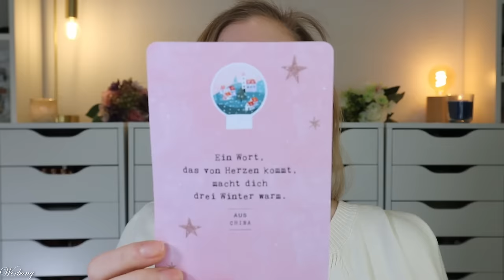XXL Beauty Haul 💸 dm, Douglas, Lookfantastic, Purish & Co. leer gekauft 💸 & Verlosung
heute gibt's einen XXL beautyhaul :)
zuschauerpost , @dmDeutschland , @DouglasDeutschland , @lookfantastic , @KikocosmeticsItOfficial & Co. sind dabei.

00:00 Worum geht's?

00:36 Post von Alex
Das Serum ist immer mal wieder ausverkauft. Hier kann man es finden:
Grande Set (L,*) oder (I,*)

01:43 Post von Corinne

02:32 dm Haul

11:24 Douglas Haul
L'Oréal Color Riche Satin Love Liberté - 125 (I,*)
L’Oréal Infaillible Magic Setting Spray (I,*)
Hourglass Ambient Glow Foundation - 1.5 (I,*)
L'Oréal Age Perfect Augenbrauenstift - Ash Blonde (I,*)
Physicians Formula Concealer - Light (I,*)
Wakeup Cosmetics Fix&Care Augenbrauengel (I,*)
L'Oréal Paris True Match The One Concealer 1C (L,*)
Prada Monochrome Lipstick Hyper Matte - B02 (I,*)
Catrice Maxi Bronzing Powder – Nr. 10 (I,*)

19:18 ElAnhelo Shop Haul

20:59 Lookfantastic Haul
Makeup Revolution Beam Bright Highlighter (L,*)
L'Oreal Paris Volume Million Lashes Panorama Mascara (L,*)
Rimmel Multi-Tasker Better Than Filters - Fair (L,*)
Chantecaille Future Skin - Alabaster (L,*)
Anastasia Beverly Hills Brow Freeze® Gel - Deluxe (L,*)
Sol de Janeiro Bom Dia Jet Set (L,*)
Anastasia Beverly Hills Lip Velvet - Pure Hollywood (L,*)
Dolce&Gabbana Dolce Blush - Starlight (L,*)
Shiseido Synchro Skin Loose Powder Radiant (L,*)

28:50 Mainpunkt Produkte
Mit CLAUDI223 (*) erhältst du zusätzlich zu aktuellen Aktionen weltweit versandkostenfreie Lieferung

31:42 Kiko Haul
Kiko Holiday Première Setting Powder (I)
Kiko Holiday Première Golden Eye Patches (I)
Kiko Holiday Première Iconic Masterpiece Blush - Triumphant Mauve (I)
Kiko Crazy 90s Full Star Highlighter (I)
Kiko Crazy '90s Incredible Duo Stick Concealer - 01 (I)
Kiko Holiday Première Hydra Lip Stylo - 01 (I)
Kiko Holiday Première Volume & Curl Mascara (I)
Kiko The Little Mermaid Eye Marker (I)
Kiko The Little Mermaid Lipliner - 01 (I)
Kiko 30 Days Extension Mascara (I)
Kiko Instamoisture Glow Foundation - 2R (I)
Kiko Unlimited Foundation - 1R (I)

44:35 Notino Haul
Notino Spa Collection Skincare Brush Set (I,*)

46:14 Purish Haul
mit CLAUDISWELT10 (*)
LH Cosmetics Siren Song Palette (P,*)
LH Cosmetics Crayon - Risha oder Zhania (P,*)

♡ Schreibe mir einen lieben Kommentar unter dieses Video mit haul